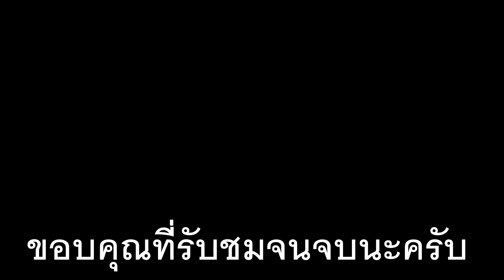Roblox 🔥Demon Soul🔥 สอนวิธีฟารม์Soul ให้ไวเเละโหด(มีเเจกโค้ด)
คลิปนี่ใครดูจบจะขอบคุณมากๆเลยครับ
📌ลงคลิปทุกวัน 12.00 น. 📌
ใครที่อยากจะเล่นเเมพอยู่ใต้คลิปเลยนะครับ
🔥ติดต่อทางเฟสบุ๊คได้น่ะจ้า🔥
ส่งเเฟนอาร์ตรูปวาดได้นะครับ
🎮Map(เซิฟธรรมดาทั่วไป) :
(code)
Welcome
1000likes
thanks3000likes
adou6000likes
•[KuduroCH]•
-  อย่าลืมกดติดตามโดยการกดปุ่ม ''กดติดตาม'' และกดกระดิ่งเพื่อเเจ้งเตือนคลิปใหม่ LIKE ใน Video ให้ด้วยนะครั้บ เพื่อเป็นกำลังใจงั้บผม ^_^